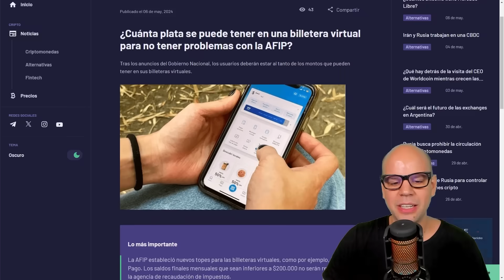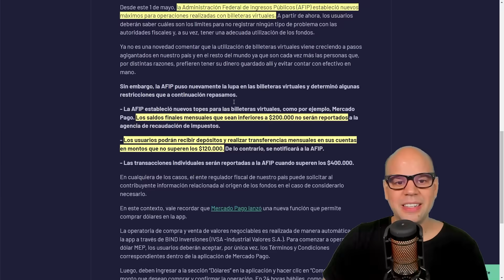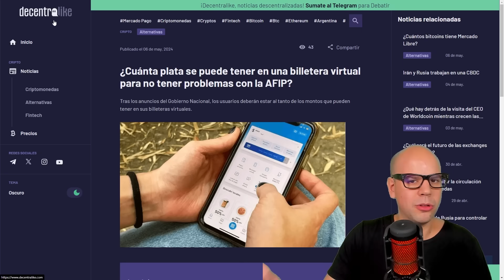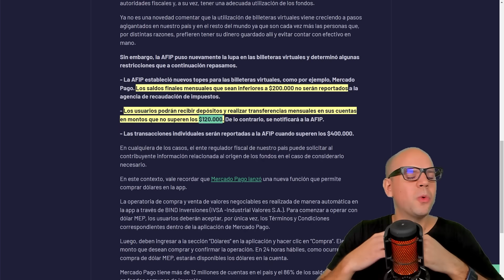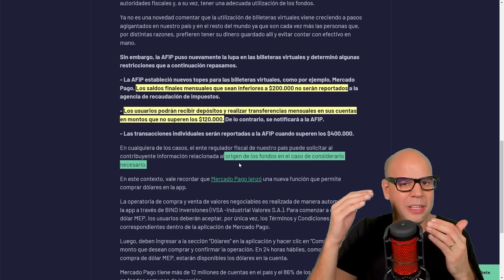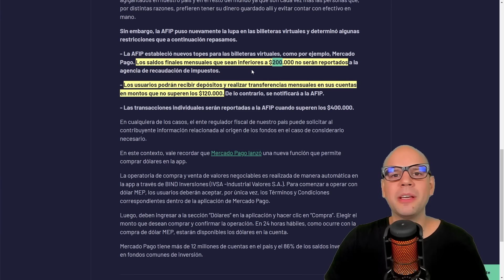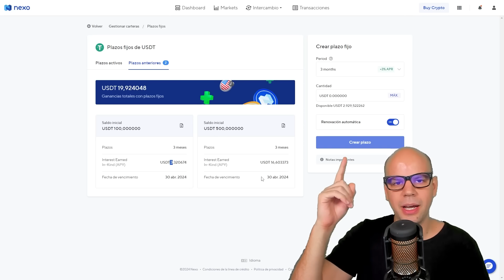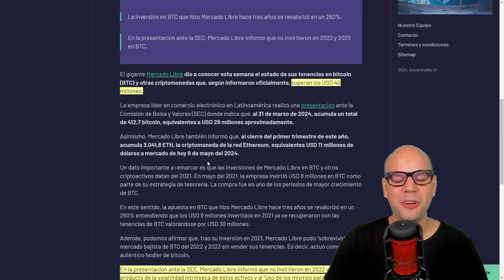MERCADO PAGO te BUCHONEA con AFIP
Los limites de Mercado Pago te obligan cada vez mas a darte de alta como monotributo, ya que al mover poco dinero la plataforma automáticamente informa a AFIP para su pedido de declaración.